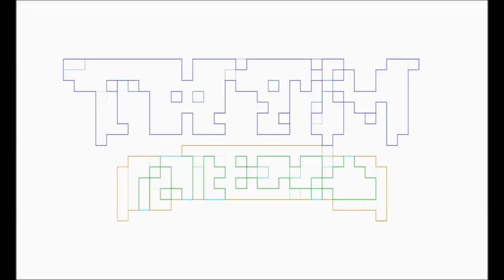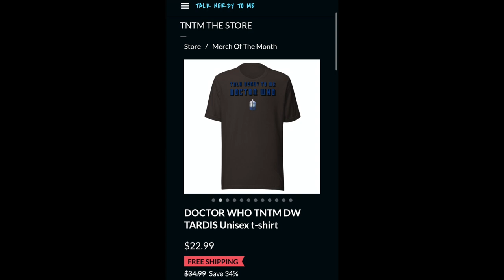INDIANA JONES & the DIAL of DESTINY Review by Pablo Gunner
Pablo Gunner, a longtime fan of Indiana Jones movies, reviews INDIANA JONES & the DIAL of DESTINY.